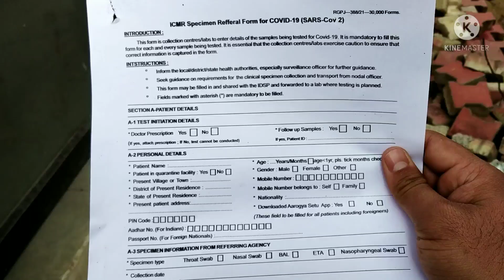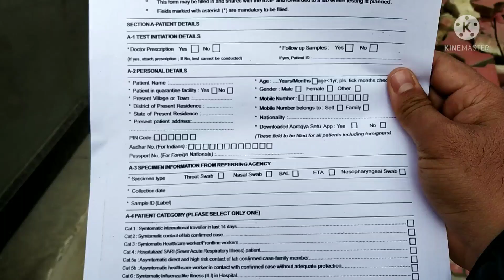Prevention is better than cure| covid19 jammu dailyvlog Frnd To Bach Gya Ap B Apna Khayal Rakhein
Guys Apna Test Zaroor Krwayein Agr Ap Ko Symptoms lag rahe hein to

Frnd ki to halat kharab thi ...

Test k liye resham garh colony psychiatric centre jayein

Take care of ur family
wear mask
sanitize ur hands ..

Luv u Oll my youtube family